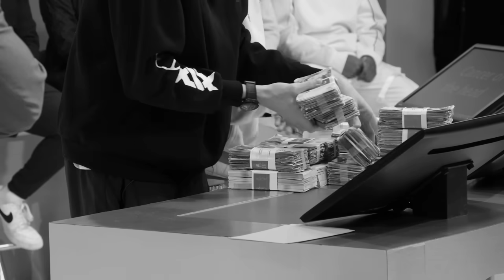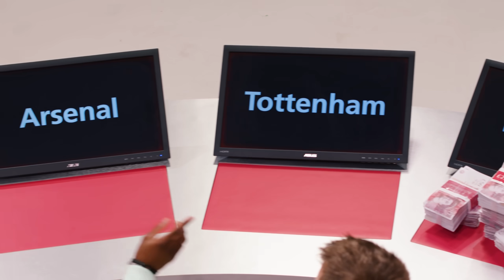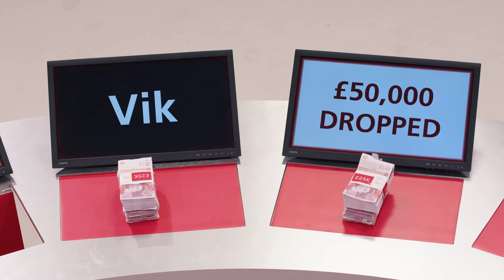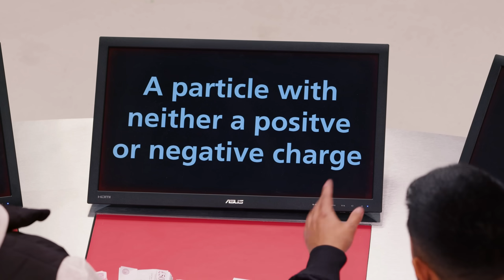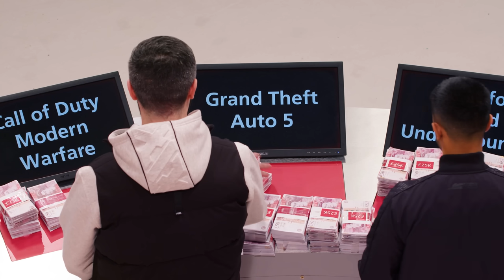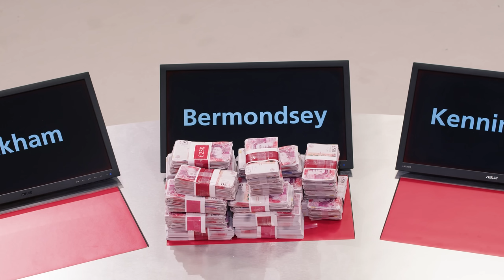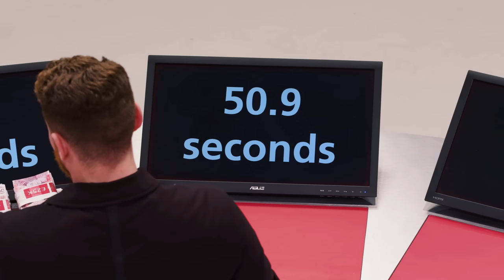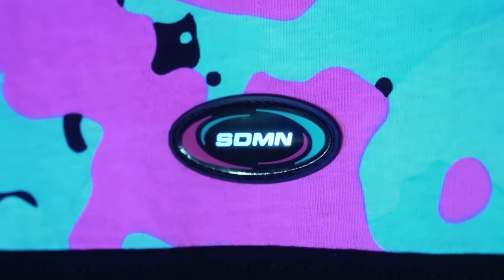SIDEMEN ONE MILLION POUND DROP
the sidemen try and win some wonga

▶️ SIDEMEN ◀️